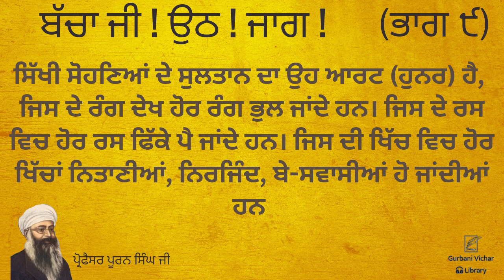Bacha Ji Uth Jaag Part 9 Professor Puran Singh Ji Spiritual Talk